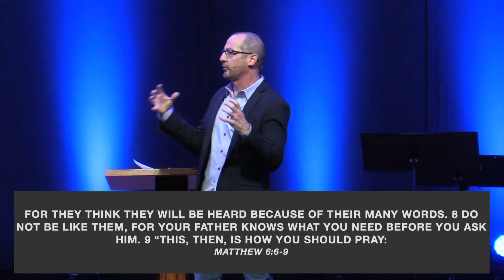Redeemer Church Sermon / Pastor Sean Yost / Living Like Jesus Week Ten 04.30.23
Hear Pastor Sean teach on prayer and the example that Jesus set for us!